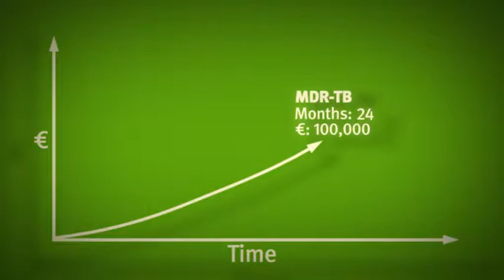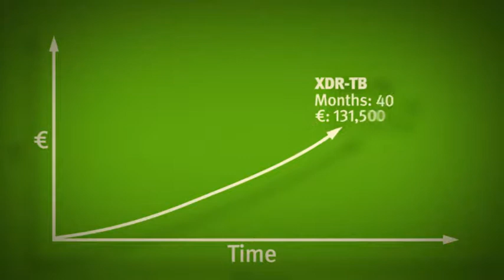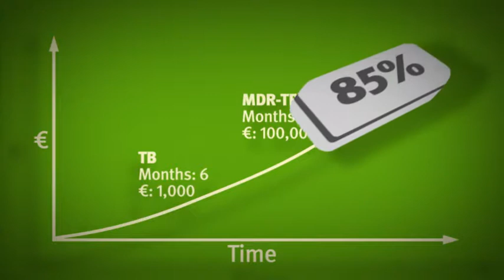85%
Tuberculosis treatment outcome remains a challenge in the European Union. The European Centre for Disease Prevention and Control highlights that not achieving the treatment success target of 85% could have an impact on human lives saved and the financial resources needed for tuberculosis control in the European Union and beyond.